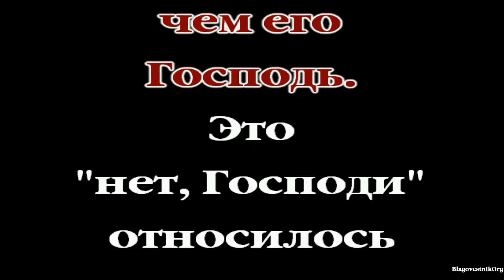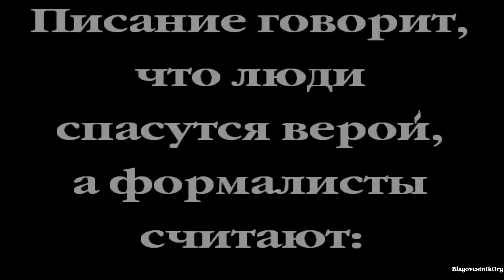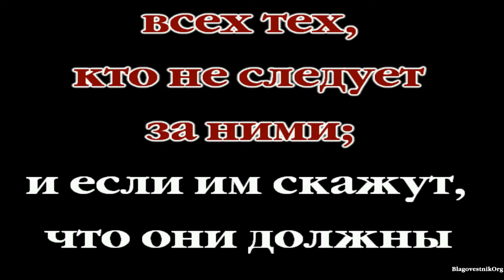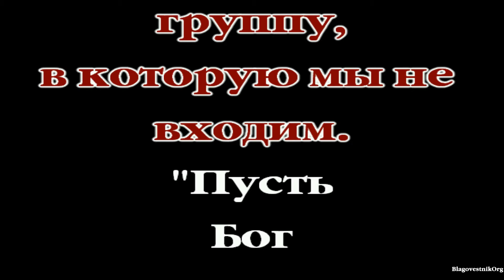6. Скажи "нет" формализму. Проповеди Чарльза Сперджена в видеоформате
Краткие проповеди Сперджена на каждый день. Очень крупный, хорошо читаемый текст на экране. Размеренное, четкое и грамотное чтение.
6. Скажи "нет" формализму.